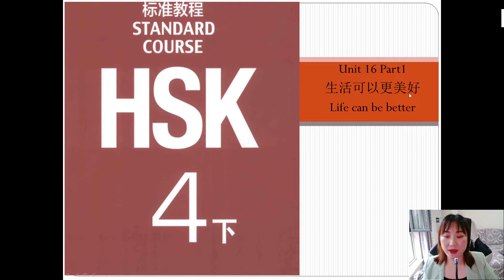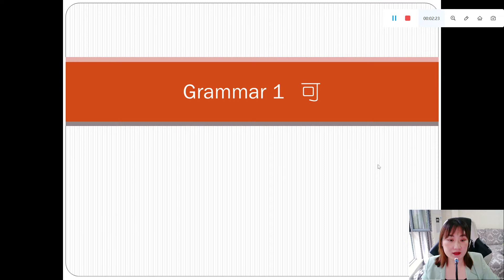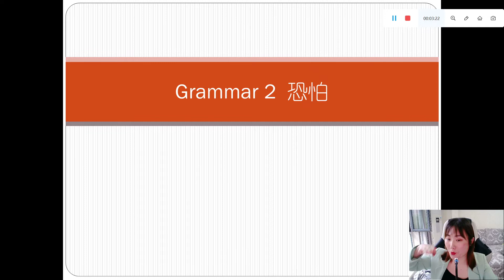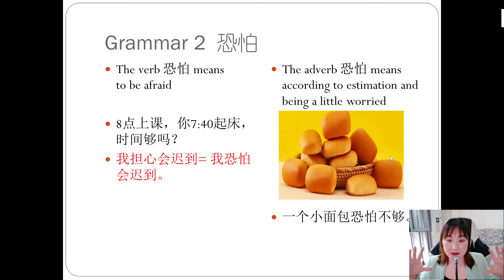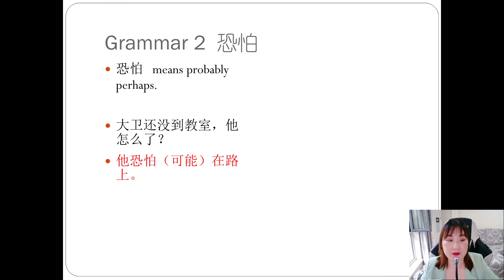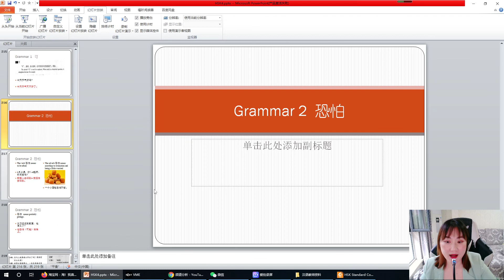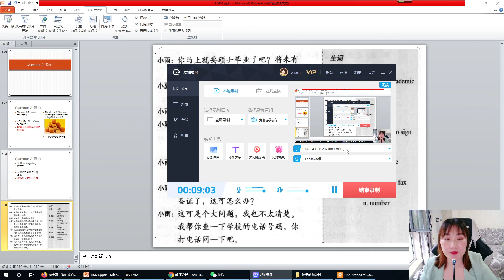HSK4unit16生活可以更美好Part1grammar#Chinese language#Chinesephrases#China#HSK4#languagelearning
HSK 4 unit16生活可以更美好Part1#中文#chinese chineselearning china mandarin elementary free hskk developing Learn Chinese for Beginners#Basic Chinese Vocabulary#Beginner Chinese HSK4 Lessons#HSK4 Vocabulary List#HSK4Standard Course#HSK4 Listening